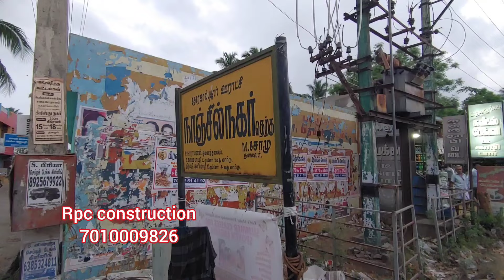Project Number : 532. Nagercoil approval plot for Sale (Nanjil nager)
More details